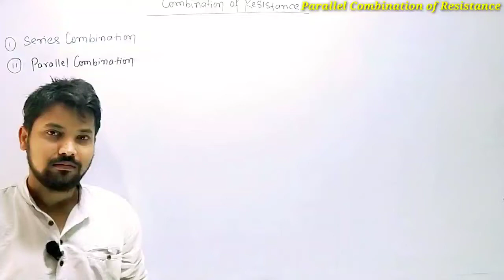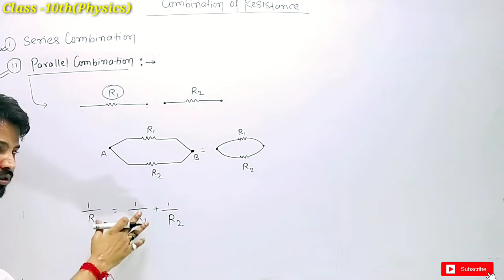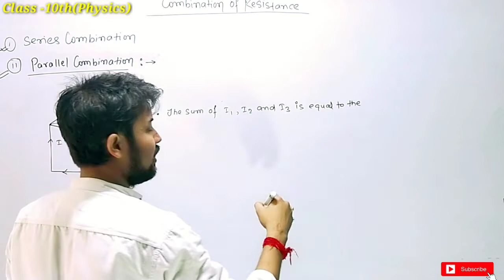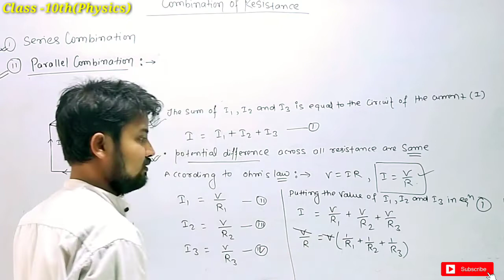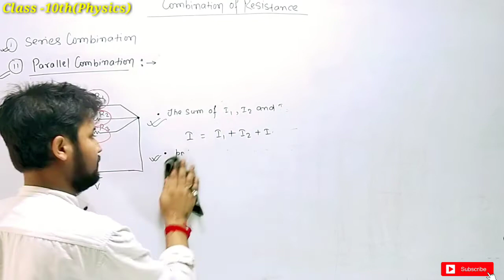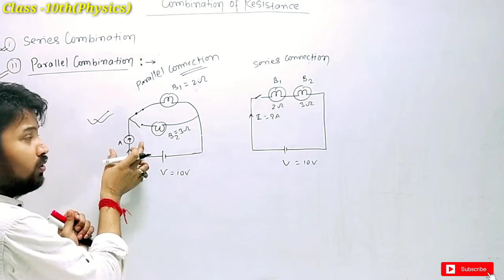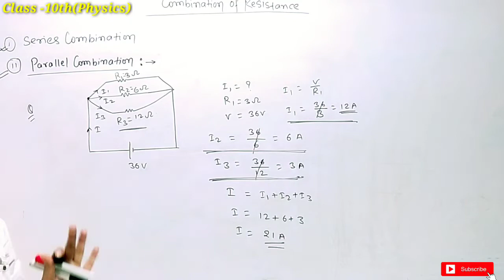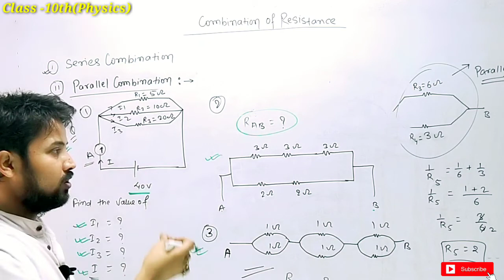Parallel Combination of Resistance (Class-10th)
Electricity Combination of Resistance#Difference Between Series & Parallel Combination of Resistance
series combination of resistance